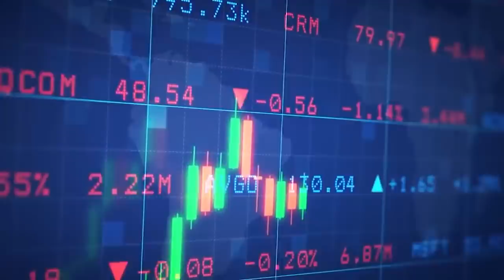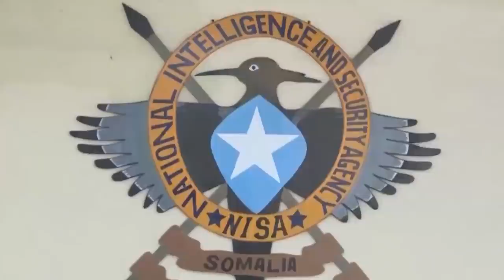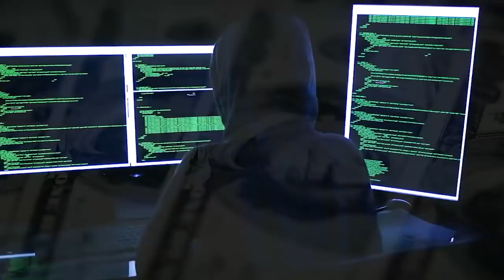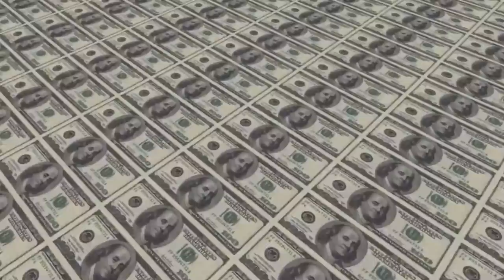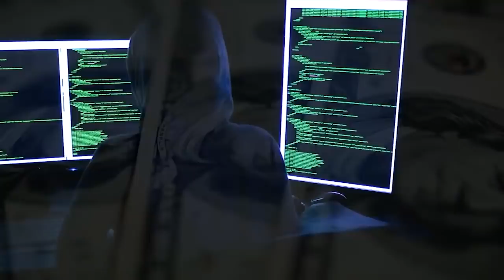DEG DEG Dagaal dhiig badan ku daatay+Qarax, Wadan ka carooday in lagu daray Liis ay Somalia ku jirto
War deg deg, Xogo qarsoon, Dagaal, Dhimasho, Dhaawac, Dilal, Qarax ka dhacay, Doorasho, Muqdisho, Mucaaradka, Madaxda Maamul goboleedyada, Khilaafka Farmaajo iyo Rooble, Puntland, Galmudug, Hirshabelle, Jubaland, Koofur Galbeed, Dhacdooyinka ugu waa weyn Soomaaliya iyo Caalamka kala soco DabaGalka Wararka.